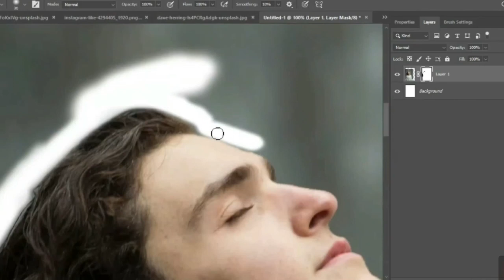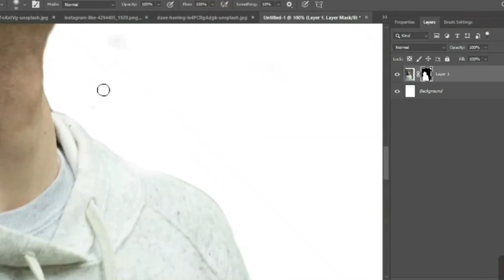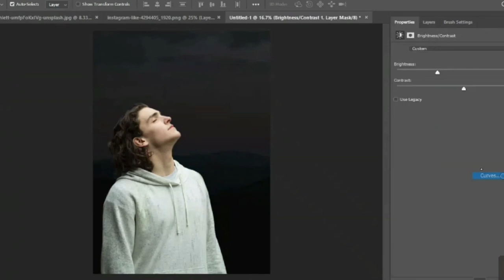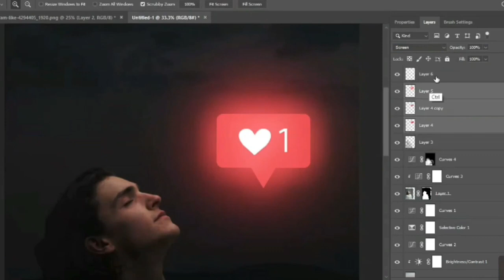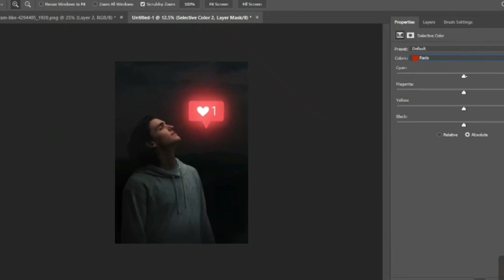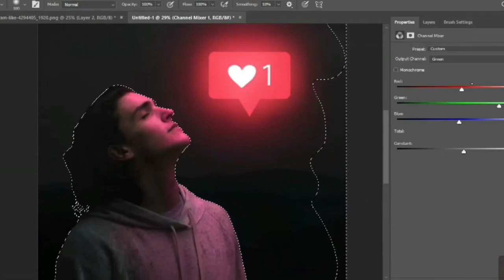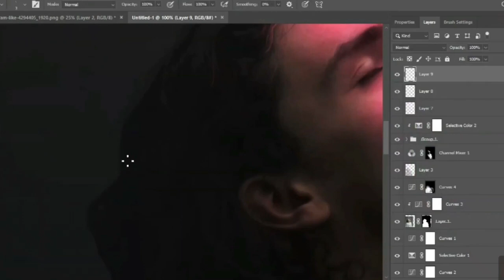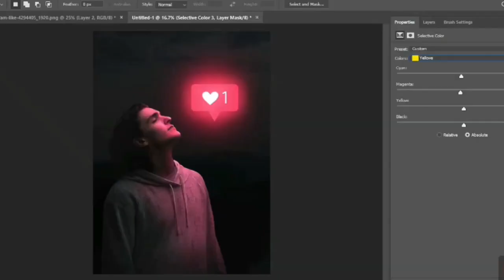Photoshop Manipulation - Glowing Social Media Icon | Creative Photo Manipulation | Full Tutorial